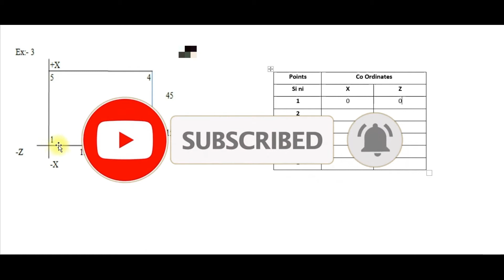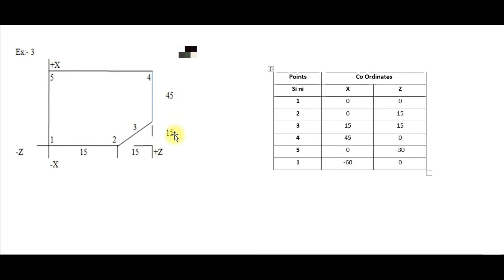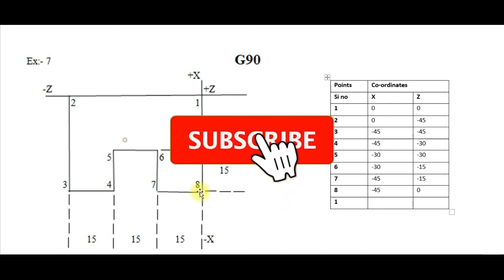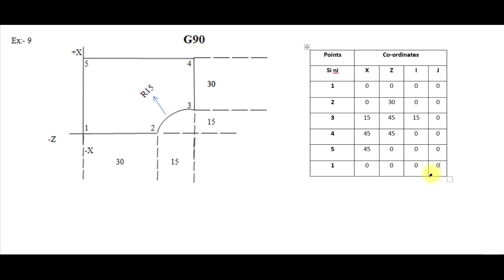#4 CNC Programming in Kannada Difference Between G90 Absolute Vs G91 Incremental /G90 ಮತ್ತುG91ಬಳಕೆ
CNC Programming in Kannada Difference Between G90 Absolute Vs G91 Incremental /G90 ಮತ್ತುG91ಬಳಕೆ

How to Calculate G90 Absolute Vs G91 Incremental Distance i CNC Programming.